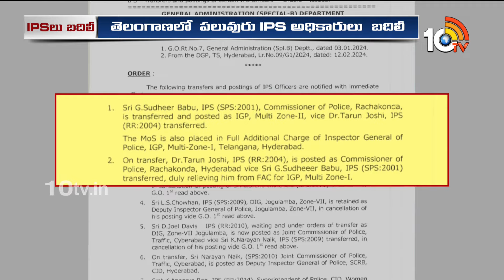IPS Officers Transfer In Telangana | తెలంగాణలో పలువురు IPS అధికారులు బదిలీ | 10TV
10TV is one of the Largest Content producing Telugu News Channel in Telugu States. Its one of the leaders in the production and broadcasting of un-biased and comprehensive news.
10TV offers round the clock coverage of latest breaking news and unique mix of news bulletins, current affairs and Entertainment programmes.
10TV Youtube Channel offers Latest News from Telugu States, Politics, Entertainment, Health, Sports Lifestyle, Devotional, National News, International News and lot more.!

హాయ్,
10టీవీ యూట్యూబ్ చానల్‌కి స్వాగతం. 10టీవీలో ప్రసారమయ్యే కథనాలతో పాటు ఆసక్తికరమైన మరెన్నో అంశాలను 10టీవీ యూట్యూబ్ చానల్లో మీకు అందిస్తాం. మా వీడియోలలో మీకు నచ్చిన వాటిని మాకు తెలియజేయండి. అలాంటి మరిన్ని కథనాలను మీకు అందించేందుకు ప్రయత్నిస్తాం. నచ్చిన వీడియోలను మరింత మందికి షేర్ చేయండి. చానల్‌ను సబ్‌స్క్రైబ్ చేయడం మరిచిపోకండి. ధన్యవాదములు.!